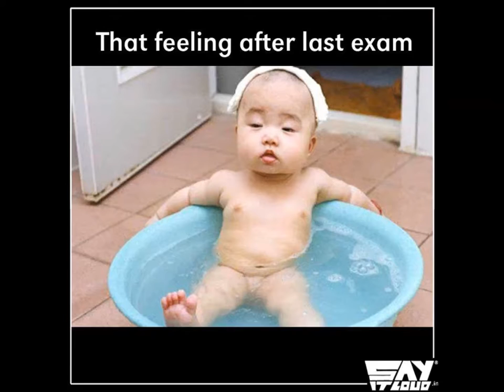Funny Images Pakistan player funny faces Funny face# indian politician Quest#Funny Animails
Funny Images # pakistan player#funny faces#brakobama Funny face# indian politician Quest#Funny Animails